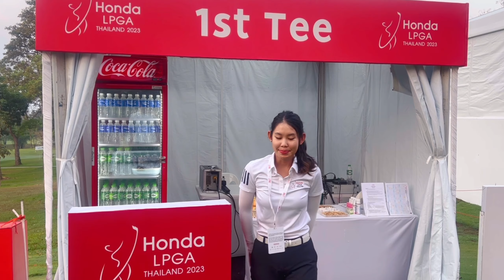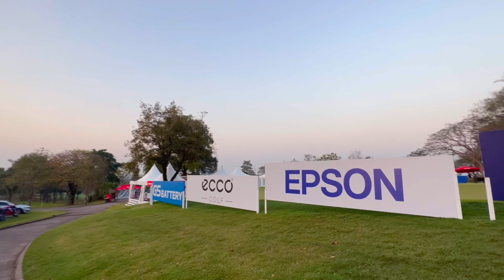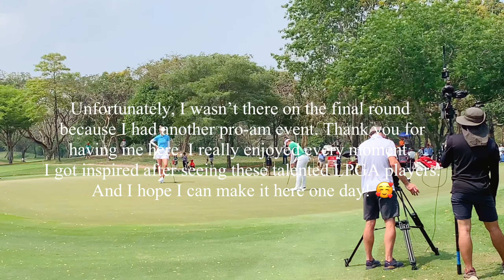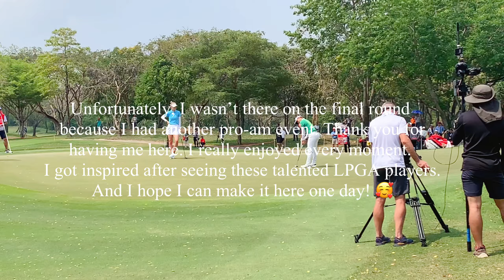Vlog + Hole 1 Starter at Honda LPGA Thailand 2023 ⛳️❤️